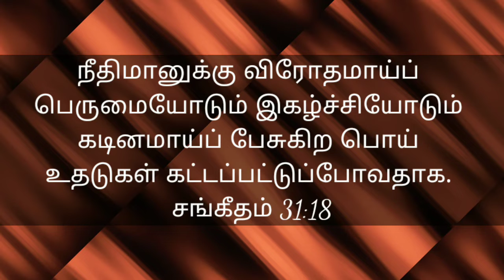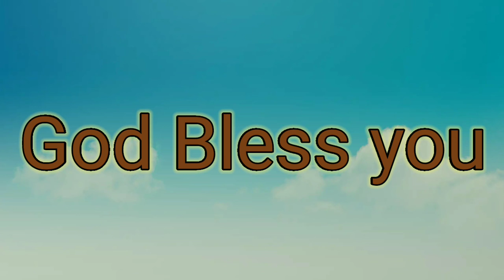இன்றைய விசுவாச விதைகள் #577 | Visuvasa Vithaigal | Daily Devotional